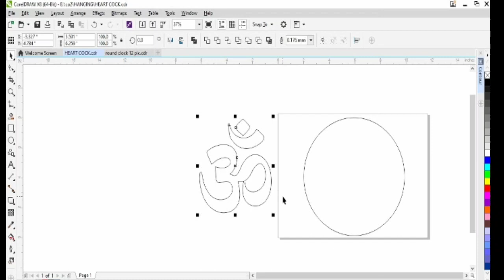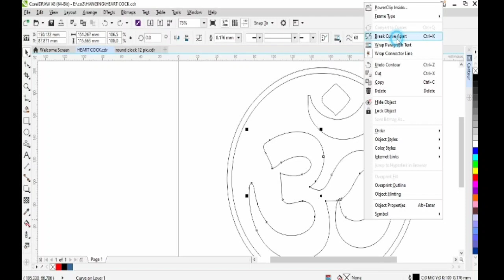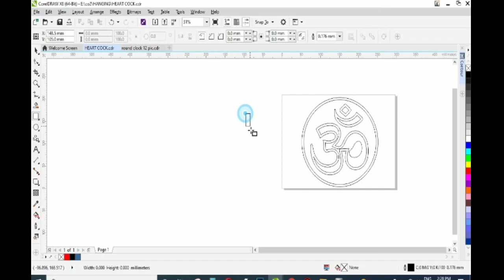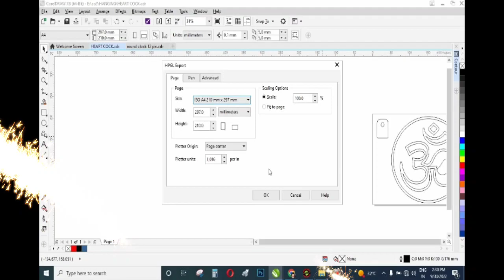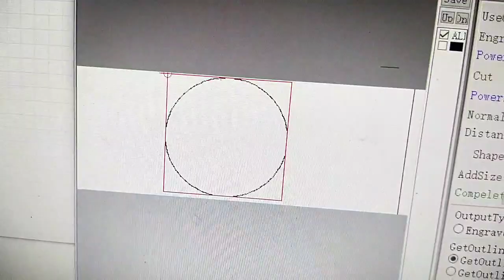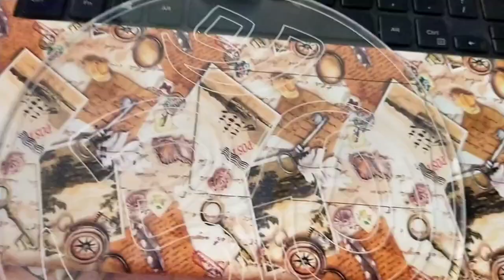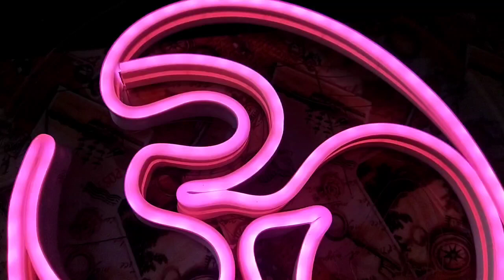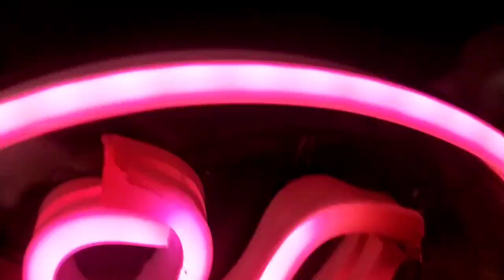How To Make a Neon Sign II NEON LIGHT कैसे बनाए ?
नमस्कार दोस्तों

सफीदों क्राफ्ट में आपका स्वागत है।
 आज का टॉपिक है नीयन लाइट के कस्टम डिज़ाइन कैसे बनाए।

हाल ही में शादी की सालगिरह के लिए, नॉर्म एक कस्टम एलईडी-लाइट डिस्प्ले बनाने की शुरुआत करता है जो नियॉन साइन जैसा दिखता है। लचीली एलईडी लाइट्स और कुछ रोगी सोल्डरिंग और वायरिंग का उपयोग करके लेजर-कट डिस्प्ले में बदलने की प्रक्रिया के माध्यम से हम आपका मार्गदर्शन करते हैं।
सभी व्यूअर से निवेदन है की वीडियो को लास्ट तक देखे और अपनी प्रतिकिरिया देना न भूले। इससे हमे प्रोत्साहन मिलेगा और आपके लिए नए वीडियो बना पाएंगे।
दोस्तों हम अपने यूनिक आइडियाज आपके साथ शेयर करते रहते है।
ये सब आपकी अपनी लेज़र मशीन से काम करने में सहायता करेंगे।
और आपको हर वीडियो से कुछ नया जानने को मिलेगा।
आज के वीडियो में हम ऐक्रेलिक लैंप बनाना सीखें।
मेरा वादा है आपसे अगर आपने ये वीडियो पूरा देख लिया तो हर तरह का लैंप बना पाएंगे।
अगर आप वीडियो को पूरा से देखते है तो आपको आज बहुत सी बाटे पता लगने वाली है और इस से रिलेटेड काम के बारे में भी आप क्लियर हो जायेंगे।
तो बने रहे हमारे साथ और चलिए सुरु करते है इस वीडियो को।
लाइक बटन पर क्लिक करे ,और अगर आपके मन में कोई प्रश्न है तो कमेंट बॉक्स में लिखे हम आपकी कमेंट का जवाब जरूर देंगे।

Errol 5 Meter LED Neon Light Rope, Waterproof
DOJI LED Neon Strip Rope Light,Waterproof Flexible Light with Connector,

150 watt laser cutter
laser machine co2
plotbot laser engraving machine price
50w co2 laser cutting machine
co2 tempered glass cutting machine
60 watt laser cutting machine
1325 laser cutting machine
co2 metal laser cutting machine
mehta co2 laser machine
80w co2 laser engraver cutting machine
metal and non metal laser cutting machine
laser cutting machine glass
co2 laser machine manufacturer
co2 laser machine working
cdr file download
laser designs
cnc cutting design for wall
ms cnc cutting design
steel cnc cutting design
laser cutting jali
cnc cutting jali design
jali cnc cutting design
cnc cutting jali price
acrylic cnc cutting design